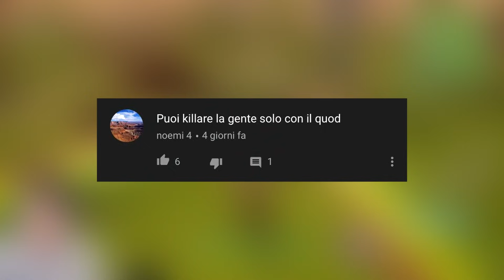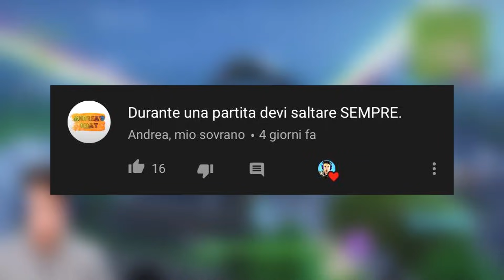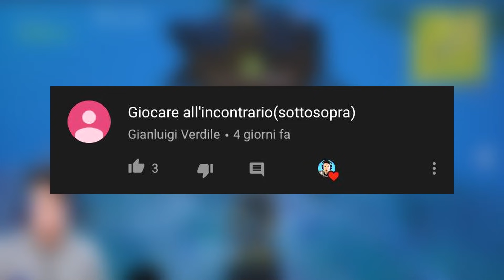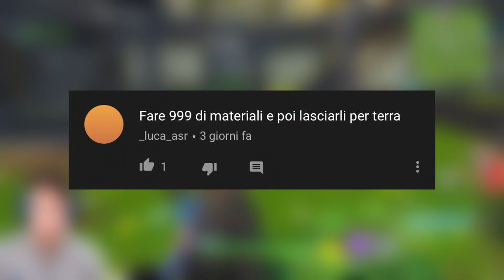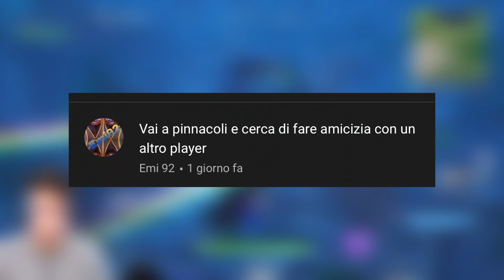GIOCA MENTRE MANGI! Fortnite DETTO FATTO ep.1 FACCIO TUTTO QUELLO CHE MI DITE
Benvenuti nel primo episodio di Detto fatto su Fortnite! Andrò a fare tutto quello che mi avete detto dei commenti, creando momenti epici e troppo divertenti! Raggiungiamo gli 8000 like per il secondo episodio della serie!!